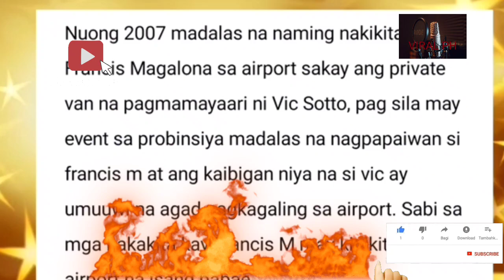Vic Sotto NAGSALITA NA PATUNGKOL sa ANAK sa LABAS n